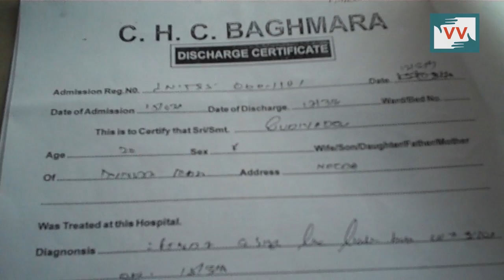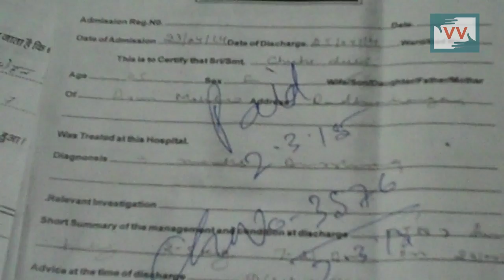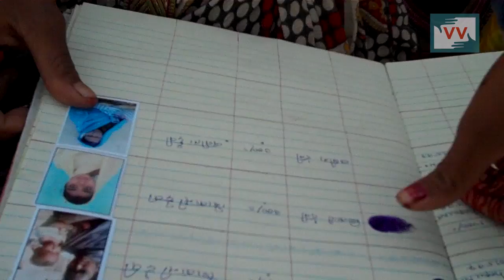IMPACT | Maternal health workers get paid for their work | Halima Ejaj reports for IndiaUnheard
A snoring health department in Dhanbad district was awoken from its three-year slumber of non-payment by Halima Ejaj, a soft-spoken woman in Jharkhand in March.

Under the Janani Suraksha Yojana, a mother having an institutional delivery in a government hospital is paid Rs. 1,400, while the Sahiya, the government appointed social health activist who monitors antenatal check-up, and the post-delivery care, is entitled Rs. 600.

But the Baghmara health department had not paid the new mothers and Sahiyas under this programme for more than three years. Halima, a health worker herself, made a video on the issue. Her video report shows the blatant negligence of the health officials. “I delivered my baby in a government hospital but even nine months after the delivery, I am still waiting to be compensated. I won’t deliver in a government hospital again,” says Usha Devi.

    Janani Suraksha Yojana is a safe motherhood intervention under the National Rural Health Mission (NRHM) being implemented with the objective of reducing maternal and neo-natal mortality by promoting institutional delivery among the poor pregnant women to reduce the country’s maternal and infant mortality rates.

Armed with the report, Halima visited the Baghmara Block Medical Officer and showed him her ground report. Upon investigation, he ordered that all the arrears be clearer by cheque at the soonest. Sahiyas who had arrears of at least three years finally were paid their due, along with the new mothers. “I have deposited this money under my daughter’s name,” said one happy mother, hopeful of her daughter’s future.

    The BDO explains, ” It takes time for reports to come from Health Centres and additional health centres. And there are incidences of false reporting too. This hinders us to carry out our work efficiently.”

However, a breakdown of the administrative responsibility and accountability brings the purpose of saving lives of many expectant and new mothers. Maternal mortality rate (MMR) in Jharkhand is 261 deaths per one lakh live births, which is much higher than the national average of 212 deaths. 41 children out of 1000, born in Jharkhand, don’t live to see a tomorrow. But women like Halima Ejaj who are dedicated to demanding better accountability and responsibilities from their district’s government officials to ensure a safe, just and equal society through the power of media.
This video was made by a Video Volunteers Community Correspondent Halima Ejaj.

Community Correspondents come from marginalised communities in India and produce videos on unreported stories. These stories are ’news by those who live it.’ They give the hyperlocal context to global human rights and development challenges.

Take action for a more just global media by sharing their videos and joining in their call for change.